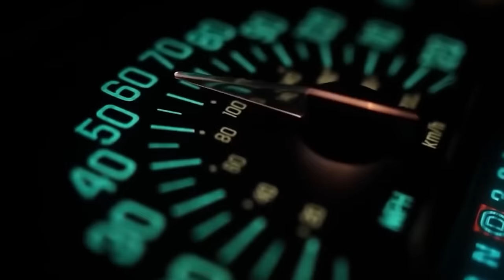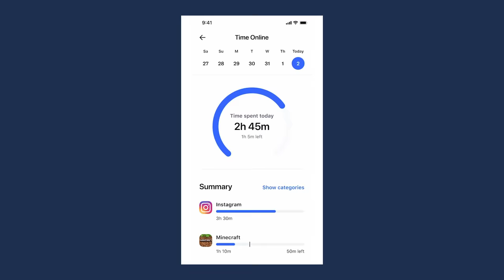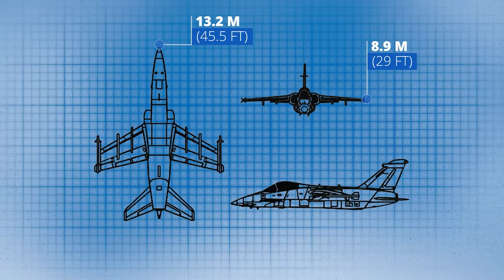The A-11 Ghibli: Italy's Ultimate Fighter Bomber